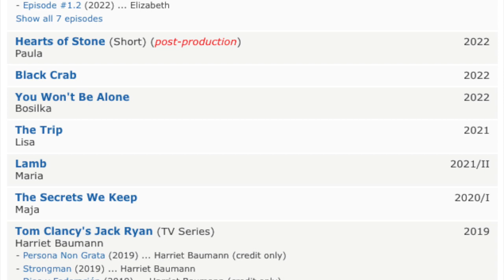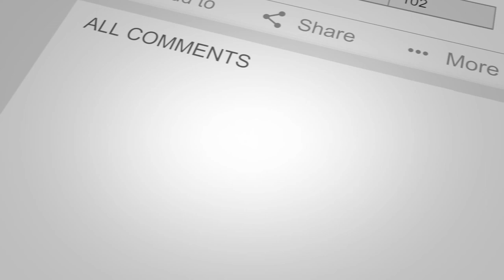Black Crab (2022) Netflix Movie Review - Svart krabba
BLACK CRAB is a Swedish action thriller set in a post-apocalyptic world torn apart by war. During a long, harsh winter, six soldiers embark on a covert mission across a frozen archipelago, risking their lives to transport a mysterious package that could end the war. As they enter hostile enemy territory, they have no idea what dangers lie ahead or who—if anyone—they can trust. But for speed skater turned soldier Caroline Edh, the mission is about something else entirely. Starring Noomi Rapace in a film directed by Adam Berg. BLACK CRAB follows the six soldiers on their desperate mission across the ice. As they push themselves to the limit, they have to decide what price they are willing to pay for their own survival.